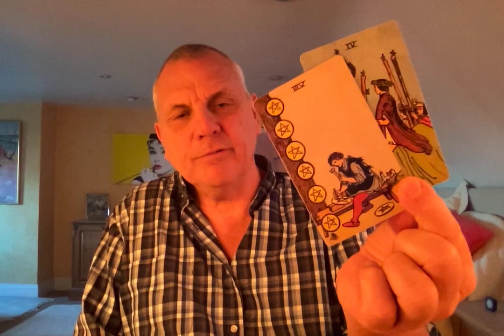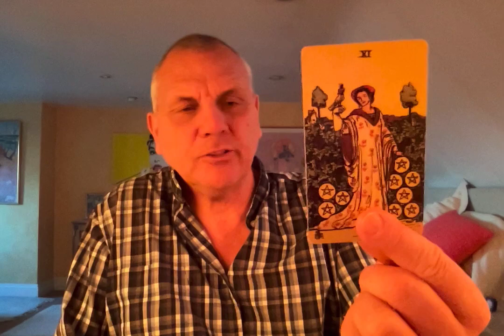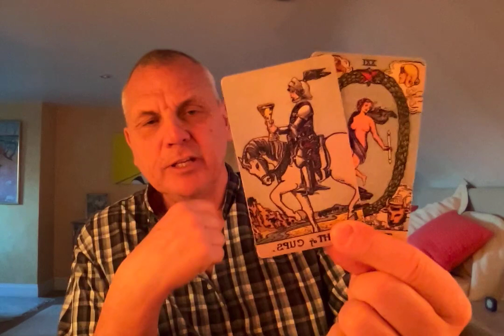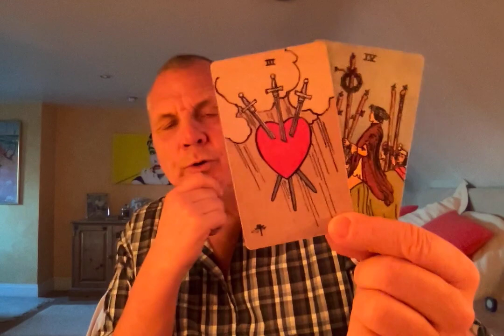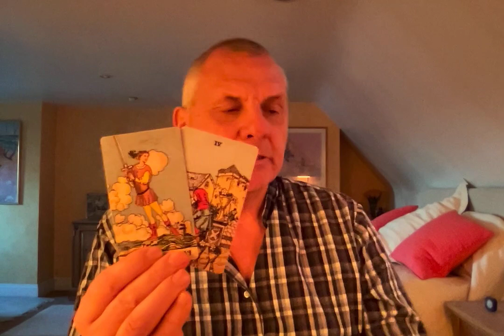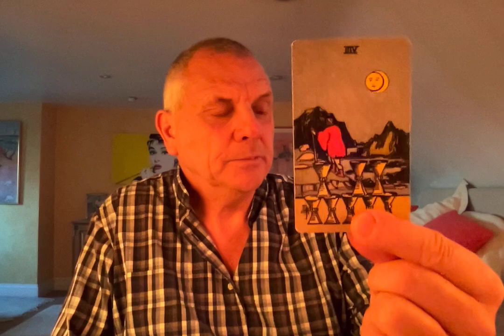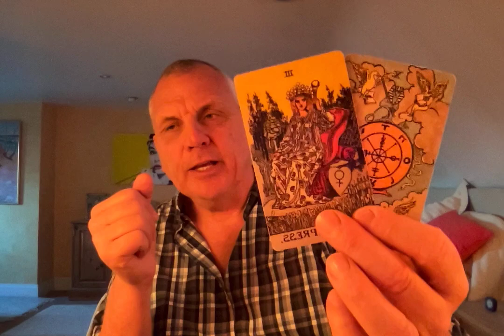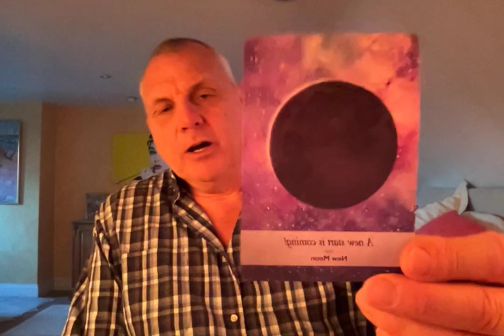TAURUS FEBRUARY 2021 FORGING YOUR WAY INTO YOUR FUTURE